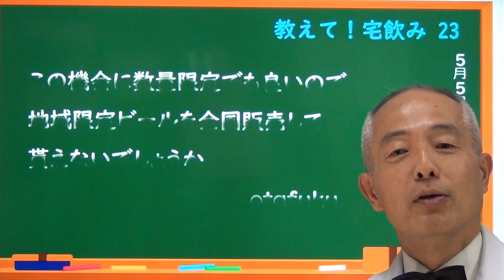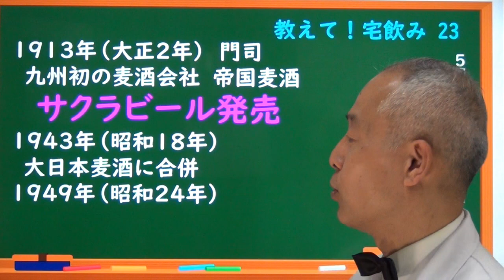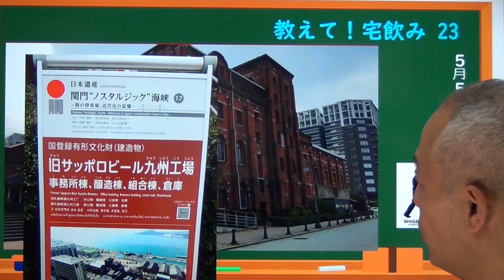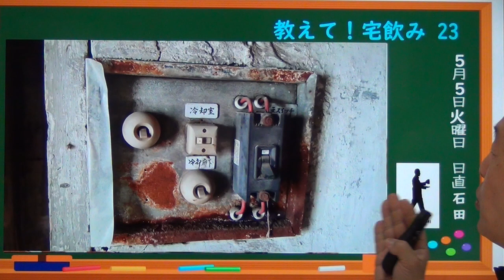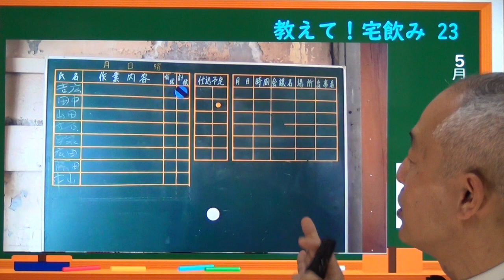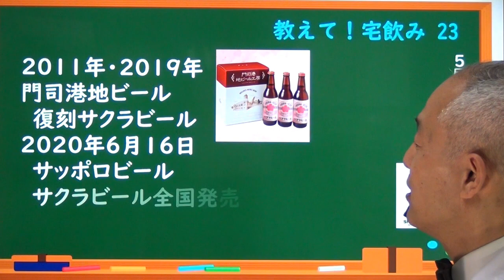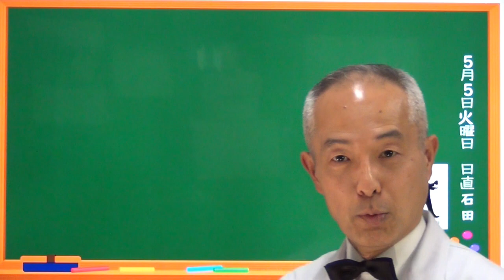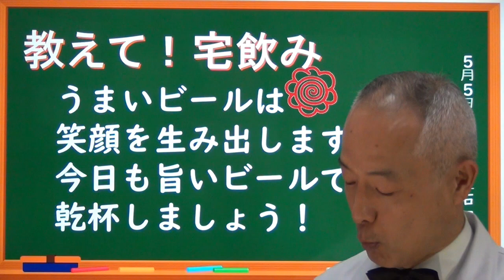九州初の国産ビール「サクラビール」が復刻！再発売されたよ！【教えて！宅飲みシリーズ】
※20歳未満の方の飲酒は法律で禁止されています。
     20歳になったら楽しんでくださいね！

教えて！宅飲み　に寄せられたご質問に
ビールスタンド重富　マスターがお答えします

ご質問・コメントはこちらのフォームからどうぞ！

お答えするビールのジャンルは、
発泡酒、第三のビール、クラフトビール類ではなく
アサヒ、キリン、サッポロ、サントリー社の
いわゆる通常のビールを対象としています。